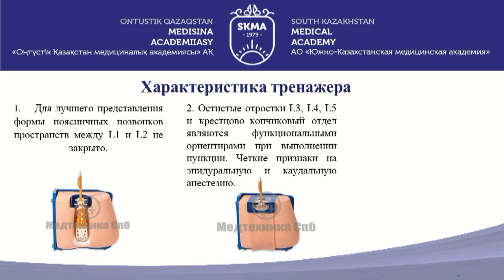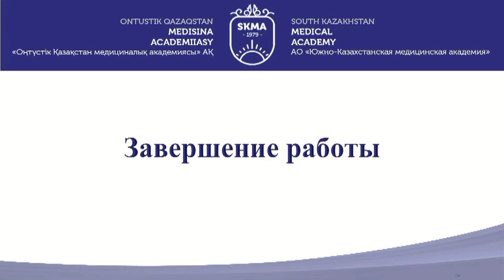P68A Тренажёр для отработки навыков люмбальной пункции